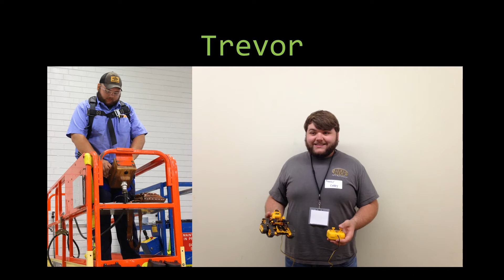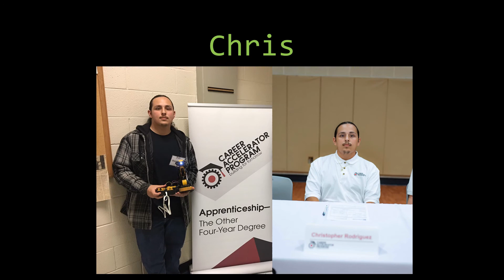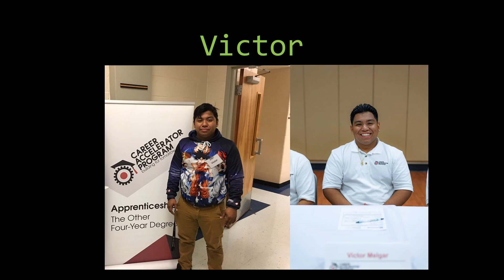Meet Our Apprentices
Meet our current apprentices